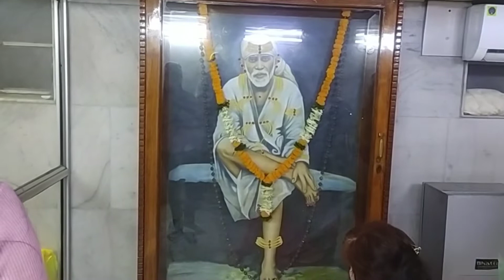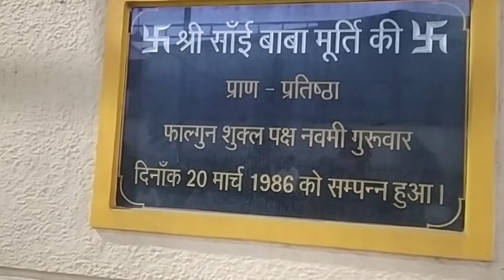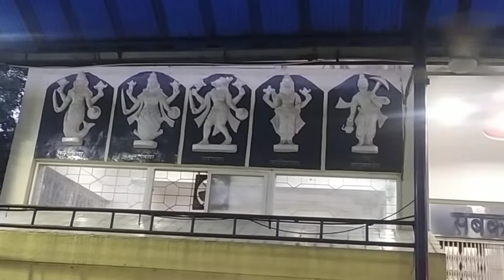Sai Baba Mandir | bhilai |chhattisgarh |सिर्डि साई बाबा मंदिर का खूबसूरत दृश्य सेक्टर-6 भिलाई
Sai Baba Mandir | Bhilai | Chhattisgarh|सिर्डि साई बाबा मंदिर सेक्टर-6